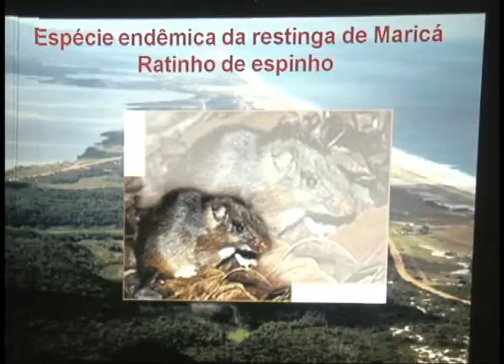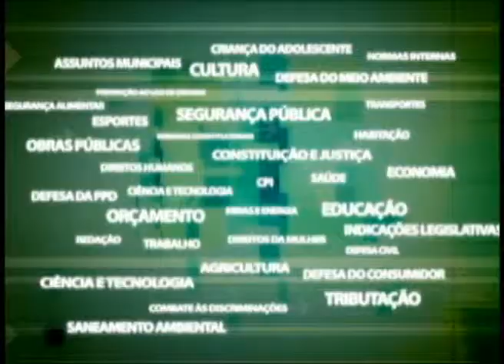COMISSÃO DEBATE CONSTRUÇÕES EM MARICÁ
Comissão de Trabalho da Alerj promove audiência pública para debater a construção de um mega empreendimento imobiliário na Área de Proteção Ambiental (APA) de Maricá. Área abriga 19 espécies únicas da flora e da fauna.